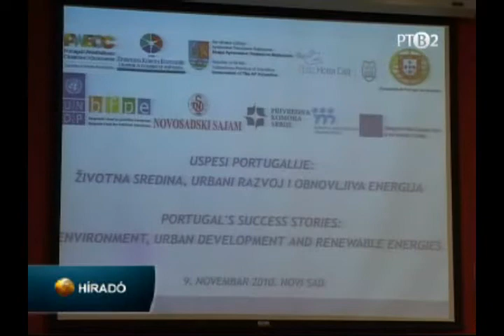Együttműködés Vajdaság és Portugália között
Portugália a világon az egyik legjobb példa arra: hogyan lehet a környezetvédelem, a városfejlesztés és a megújuló energia terén eredményeket elérni -- emelték ki az Újvidéki Master központban megtartott szemináriumon.